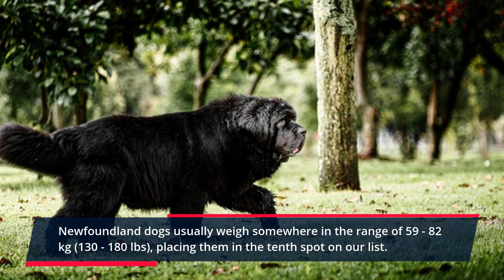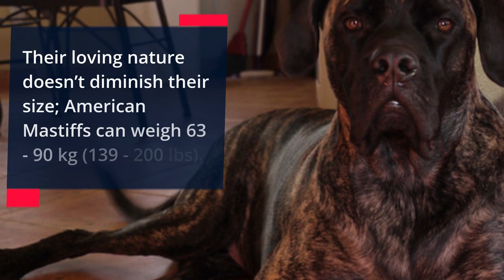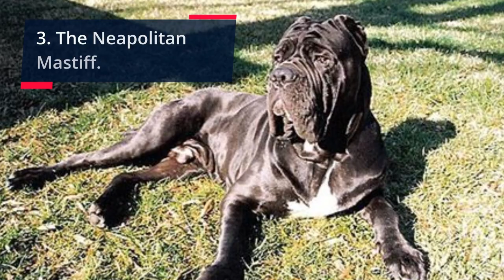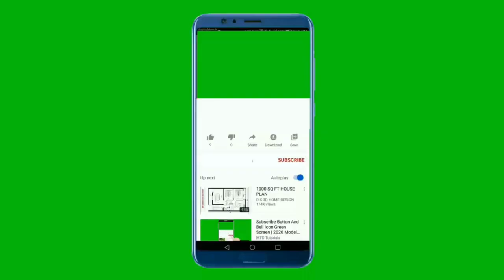🐕 Heaviest Dogs - TOP 10 Heaviest Dog Breeds In The World!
👉 Wanna see HEAVIEST dogs that are powerful, strong, and look like giants? Check out the TOP 10 heaviest dog breeds in the world now...

Bitcoin: 14yyb87SSpzXpLnoXCa9ff6kLY5oEJjUwP

If you love dogs that are strong, heavy, powerful, and look like giants, then this will be the perfect list for you.

So, what are these massive dog breeds?

Top 10 heaviest dog breeds in the world:

10. The Newfoundland

If you’re looking for a dog who is big and strong, but also gentle, then a Newfoundland dog might be the right choice for you.

These are dogs who:
• Love children,
• Love family and getting attention,
• Possess an incredibly gentle temperament.

Newfoundland dogs usually weigh somewhere in the range of 59 - 82 kg (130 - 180 lbs), placing them in the tenth spot on our list.

9. The Saint Bernard

Saint Bernards are known as gentle giants.

Why?

They are calm, peaceful, and kind working dogs, famous for the role they play in helping rescue injured adventurers in the Alps.

Their usual weight ranges from 60 to 82 kg (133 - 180 lbs).

8. The Great Dane

Great Danes are yet another dog breed people like to refer to as “the gentle giants”. These dogs love their owners, and their owners love them.

And when it comes to height…

…these giants are also known as the tallest dogs in the world. And although they may not always look like it, they also get quite hefty.

Great Danes can weigh anywhere from 54 to 90 kg (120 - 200 lbs).

7. The Bully Kutta

The Pakistani mastiff, perhaps better known as the Bully Kutta, is a large working dog that has been tasked with various roles.

They have been utilized as guard dogs and hunters, and they even saw use in illegal dog fights.

The Bully Kutta usually weighs between 60 and 90 kg (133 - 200 lbs).

6. The American Mastiff

The American Mastiff is a huge dog whose appearance betrays its sheer strength and massiveness.

On the other hand, their look sometimes bears a resemblance to their mighty ancestors, the English Mastiffs.

However, they also have the genes of Anatolian Shepherd Dogs, along with personality traits to match.

American Mastiffs will do everything in their power to protect the ones they love.

So, what about the weight?

Their loving nature doesn’t diminish their size; American Mastiffs can weigh 63 - 90 kg (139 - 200 lbs).

5. The Korean Dosa Mastiff

The Korean Dosa Mastiff, while somewhat less well-known, is still a large, loyal, and - you guessed it - massive dog.

These dogs can reach up to 65 - 91 kg (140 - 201 lbs).

4. The Caucasian Shepherd Dog

Caucasian Shepherd Dogs are large guard dogs known far and wide as some of the best livestock guardians.

They can grow up to 76 cm tall, and they normally weigh 50 - 100 kg (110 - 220 lbs).

3. The Neapolitan Mastiff

As you can tell from many of my videos where this breed is mentioned, the Neapolitan Mastiff is a massive and ancient dog breed.

Neapolitan Mastiffs usually weigh 59 - 100 kg (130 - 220 lbs).

2. The Spanish Mastiff

The Spanish Mastiff is a working dog with a long past of serving people as livestock protectors.

Spanish Mastiffs weigh up to 60 - 100 kg (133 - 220 lbs).

1. The English Mastiff
Calm and polite, yet big, strong, and impressively massive pet in every sense of the word; it’s a good way to describe the English Mastiff.

These dogs possess…

…an impressive stature, growing as much as 70 – 90 cm tall, but what helps complement their truly massive size is, of course, their weight.
The weight of an English Mastiff can range from 60 to 110 kg (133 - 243 lbs).

Take care!

Materials:
1. Healthy Pet Systems:
2. InVideo